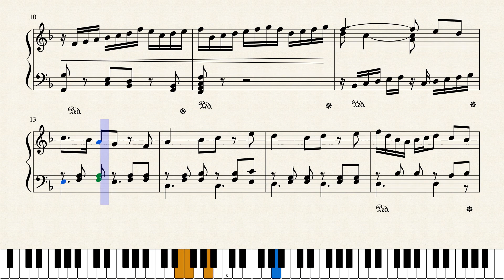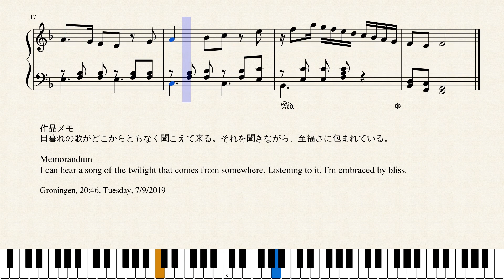Op.1420 日暮れの歌_A Song of the Twilight by Yohei Kato * 加藤 洋平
作品メモ
日暮れの歌がどこからともなく聞こえて来る。それを聞きながら、至福さに包まれている。

Memorandum
I can hear a song of the twilight that comes from somewhere. Listening to it, I’m embraced by bliss.